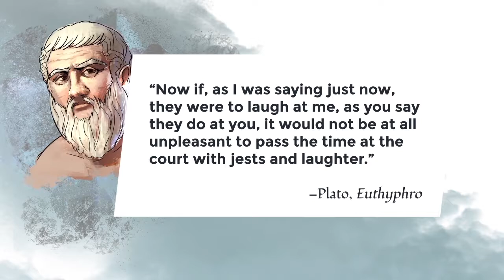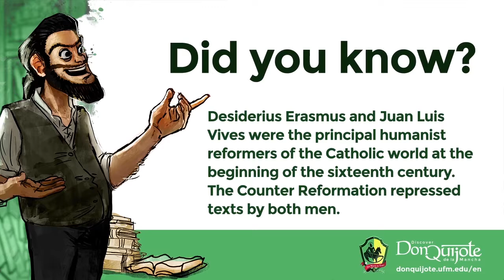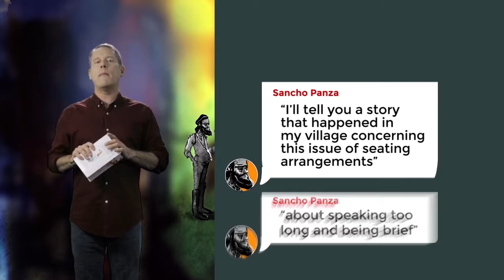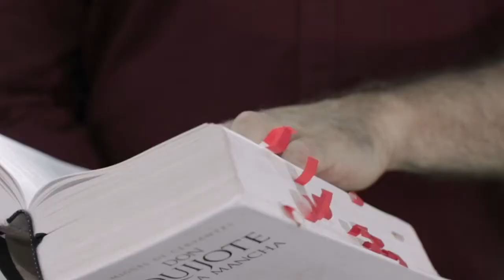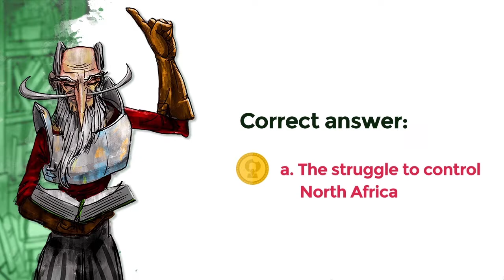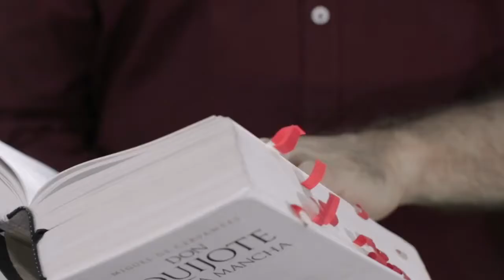Lesson 12: On the nature of social relations